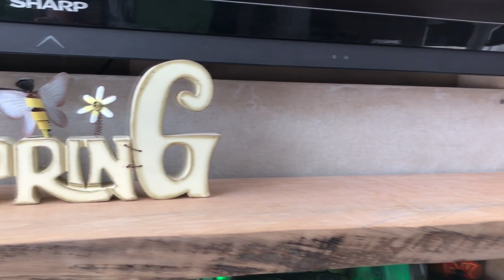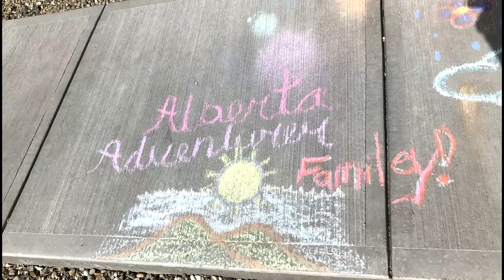Vlog 40! Rest Easy Bailey Girl - Spring is here!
Vlog 40! This past month has been a roller coaster of emotions for our family. It's hard being told to stay home when you just need to get out. Spring is here and we couldn't be more excited. We had to so goodbye to our Bailey Girl as she was just getting so old and tired. Nov. 2005 - April 2020.

The Snow has melted from around the Winnebago and we are eager to start working on her again.

Camera's:
Canon Power Shot SX30IS
Iphone 6S
Iphone 8

🎵 Track Info: